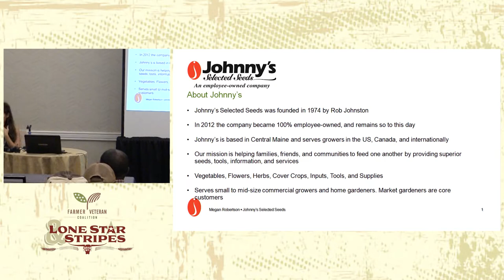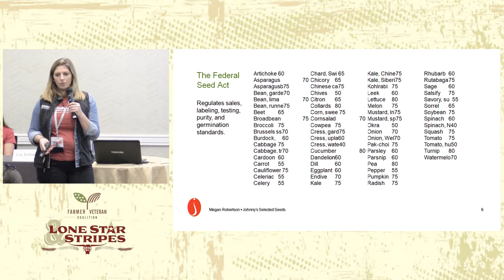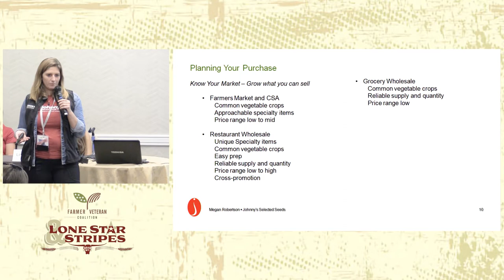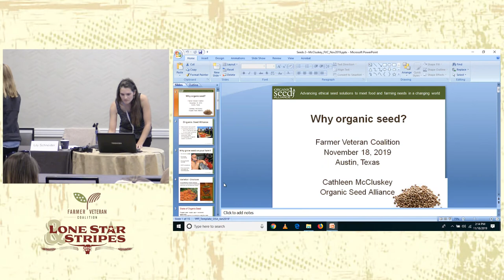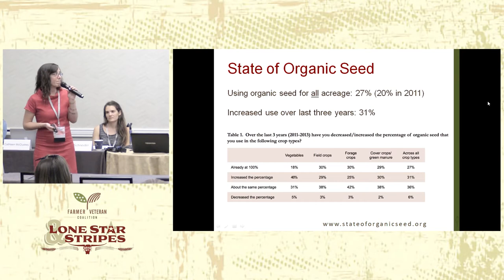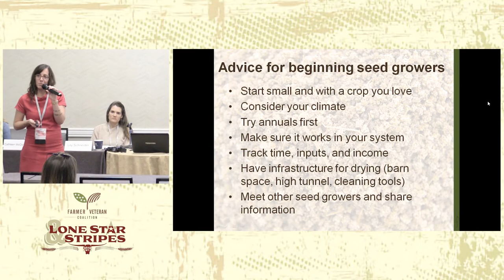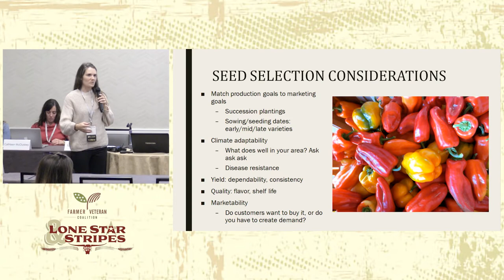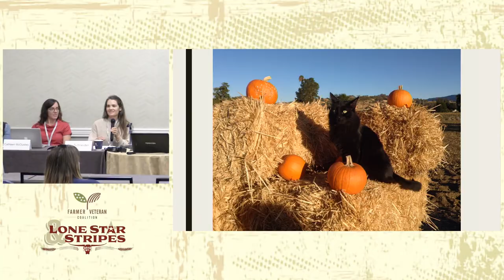The Seedy Side of Farming - 2019 FVSC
Seed production is an important, and often overlooked, crop option for your farm. Learn from industry leaders in both conventional and organic seed production how your farm can become a seed producer.